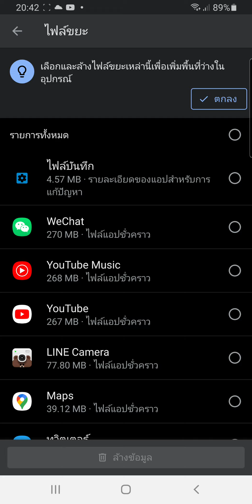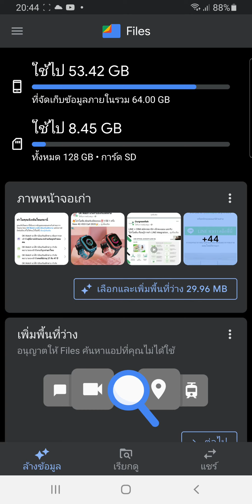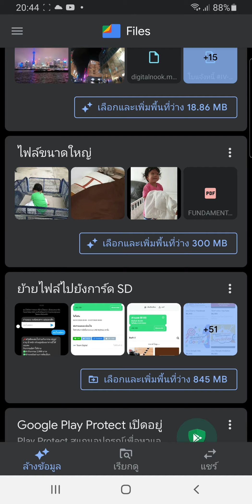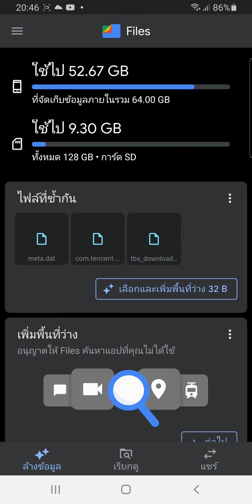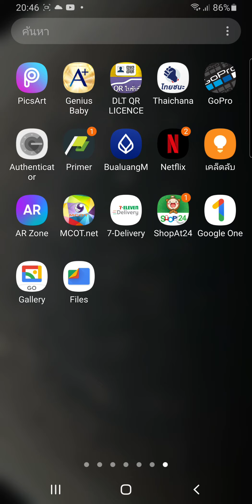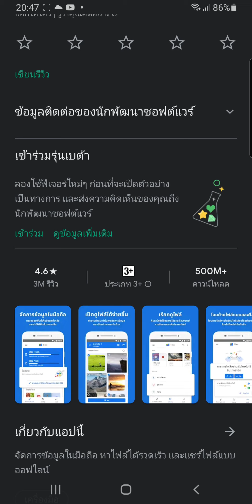เพิ่มพื้นที่ว่างบนมือถือด้วยแอปพลิเคชั่น Files จาก Google (Andriod)